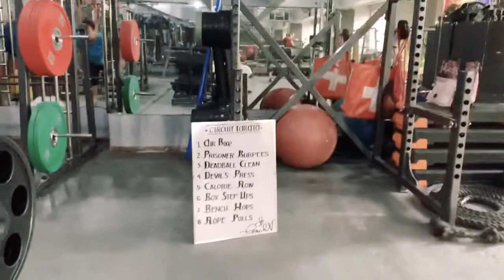CIRCUIT TABATA WORKOUT MOOD | WORKOUT MOTIVATION AT GNG FITNESS GYM